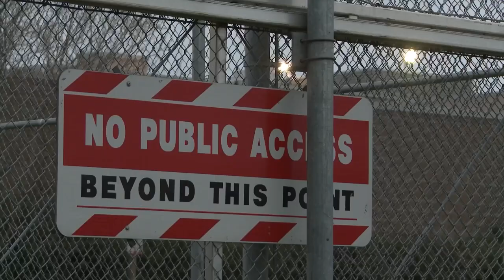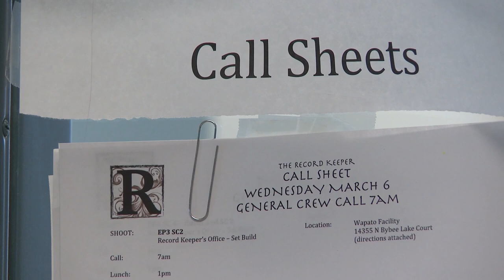The Record Keeper - Behind the Scenes - Part 1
This is the behind the scenes look at the film that never was. "The Record Keeper." A film that was written, shot, but never released. Here is the exclusive behind the scenes look at how it was made and how we created the steampunk look.